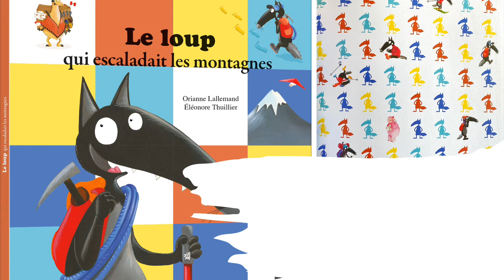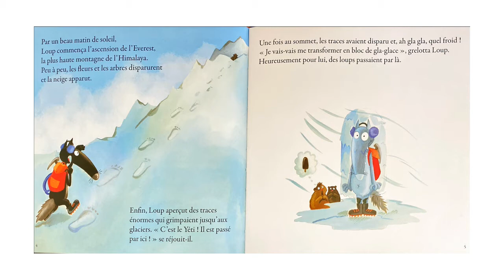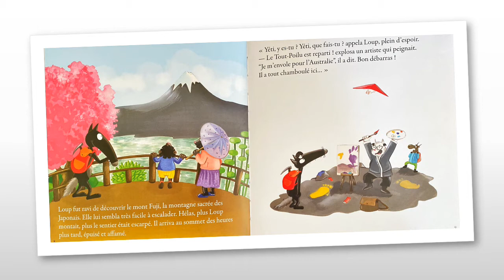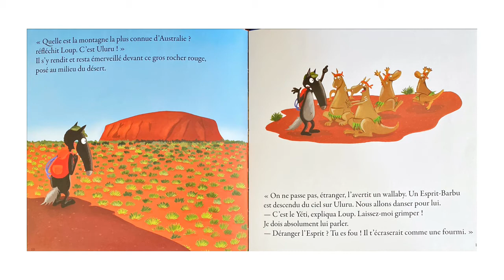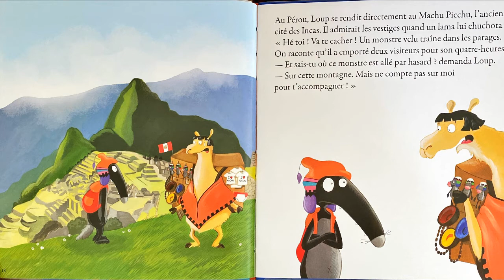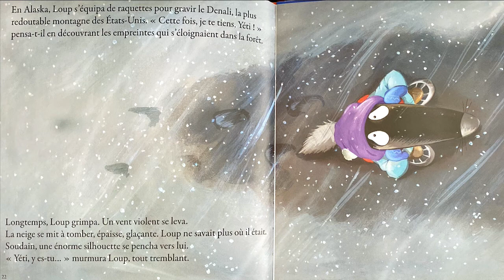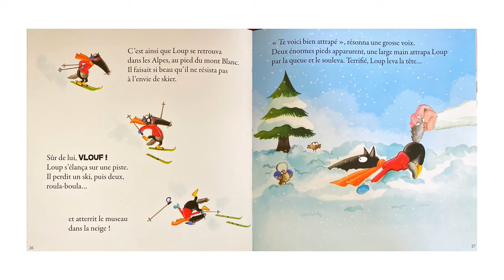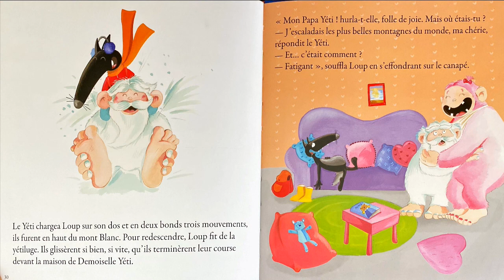Le loup qui escaladait les montagnes - Album jeunesse à partir de 5 ans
Narré par : Morgane